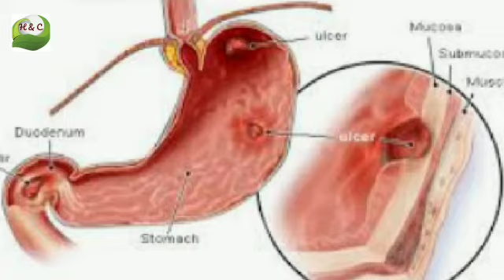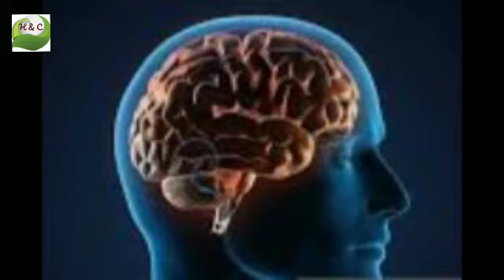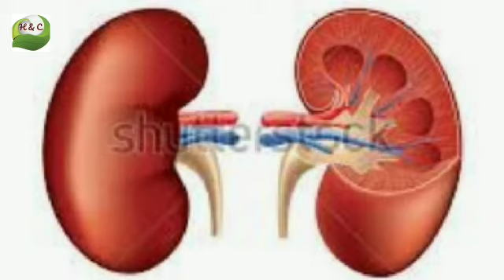How to get rid high blood pressure | Unique tips of health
Unique tips of health video me high blood pressure ka inatah imufeed nuskha bta raha hn jis k istamal se 100% High BP control ho jata hai